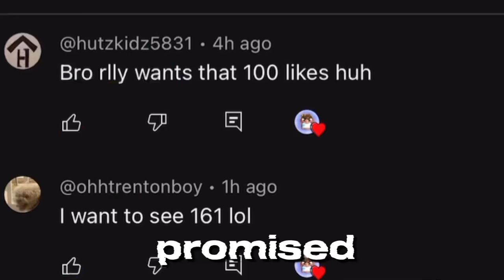I Did 100 Pushups For A Viral SHORTS VIDEO!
follow all of these or i will find you

follow my friend to or else

IF YOU READ THIS COMMENT THIS  “ 👍 “

For FREE MUSIC Visit This Website